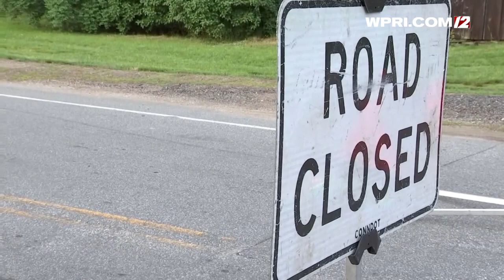VIDEO NOW: 4 killed, 1 seriously injured in crash near RI border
Connecticut State Police say four people are dead after their car struck a tree Monday just over the Rhode Island border.